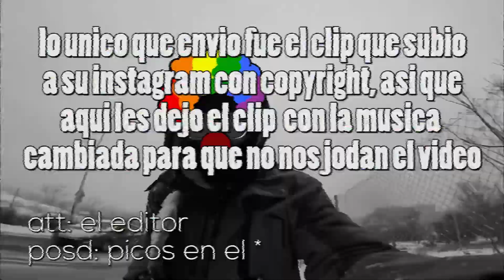Salimos a PATINAR con nuestras tablas en la nieve ❄️ - Justin David Vlogs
Este es un vídeo que grabe hace unos días al darme cuenta que caía por primera vez nieve en Madrid desde que estoy aquí!   y hace 60 años no pasaba nada igual aquí